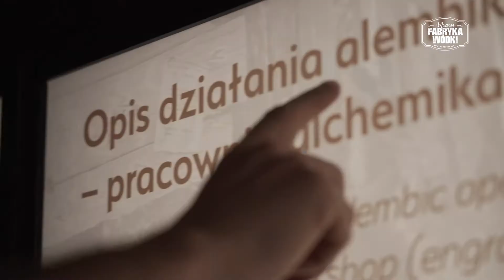Muzeum Fabryka Wódki Kraków - TRAILER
Muzeum Fabryka Wódki znajduje się w Krakowie przy ul. Fabrycznej 13 na terenie kompleksu Fabryczna City. Mieści się w zabytkowym budynku po dawnej Wytwórni Wódek nr 11 wybudowanej w latach 30-tych, późniejszej Destylerni Polmos.